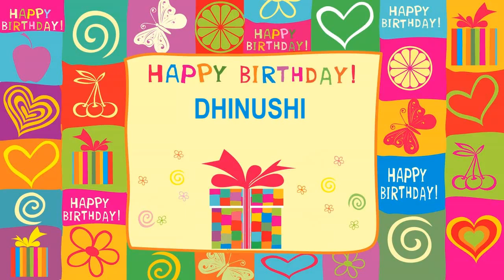Dhinushi Card Tarjeta - Happy Birthday